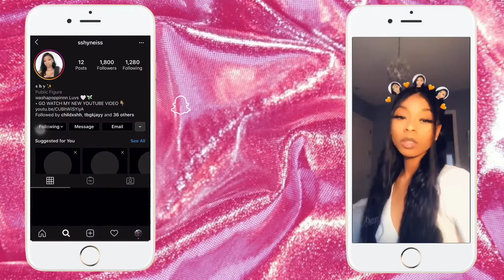moving out my dorm room + my freshman yr experience 2020 || sshyneiss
WATCH MY RECENT VIDS:
ig&twitter: sshyneiss
snap: dreadheaddqueen